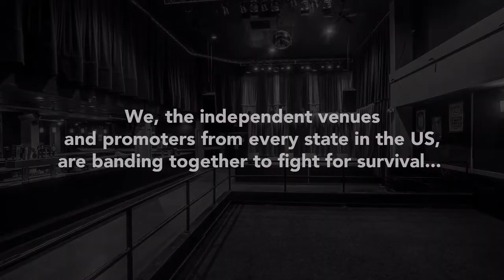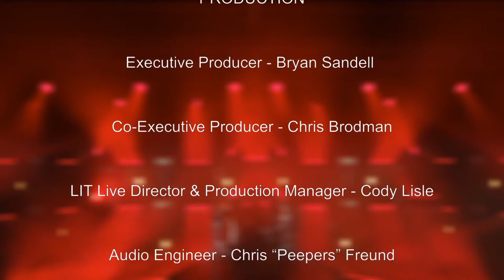Authority Zero - Let's Go Zero Live Stream (August 7th)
Authority Zero - You picked the set list! (Thanks Zero Crew) and we're going to play it! Special guest guitarist Brandon Landelius.

Daredevil (The Mag Seven) 5:18
Wake Up Call 6:56
Get It Right 9:52
Liberateducation 12:44
Bayside 16:23
Lying Awake 20:14
Everyday 23:30
Mesa Town 25:43
Over Seasons 27:28
No Regrets 32:36
Talk Is Cheap 34:56
Superbitch 38:14
Sky’s The Limit 41:39
Summer Sickness 47:14
Broken Dreams 50:59
Lift One Up 53:55
Courage 58:54

AUTHORITY ZERØ is
Vocals - Jason DeVore
Bass - Michael Spero
Drums - Christopher Dalley
Guest Guitarist - Brandon Landelius

PRODUCTION
Executive Producer - Bryan Sandell
Co-Executive Producer - Chris Brodman
LIT Live Director & Production Manager - Cody Lisle
Audio Engineer - Chris “Peepers” Freund
Lighting Director - Carlos Katsurayama
Stream Engineer & Graphic Operator - Cody Lisle
Technical Director - Cullen Noon
Social Media & Marketing - Tia Purcell
Camera Operator - Wes Webb
Camera Operator - Brian Roth
Camera Operator - Kurt Crosley
Grip - Jack Watson

AND A SPECIAL THANKS TO OUR ASSISTANTS AND
CONTRIBUTING PARTNERS
Sound Image Arizona
Construct Entertainment
Dub Dub Media
Aristia Events & Promotions
1212 Management
Authority Zero and Crew
Ziggy’s Magic Pizza

Thank you everyone for your time and effort!

Recorded live @ LIT Live - A big thanks to LIT Live for having us again!!